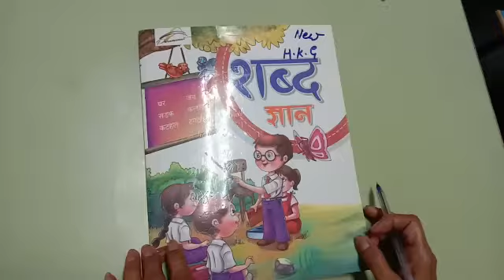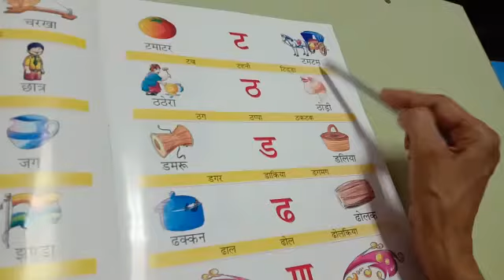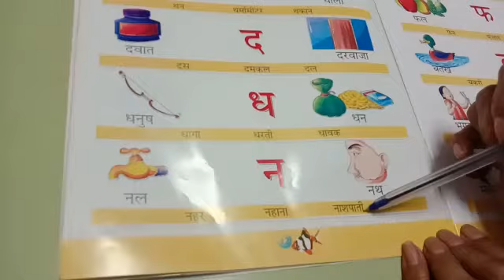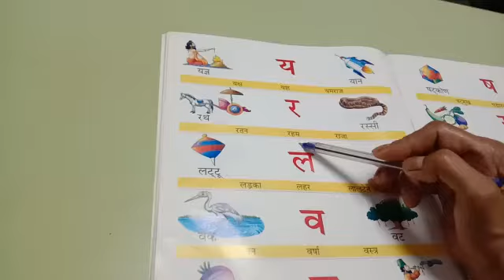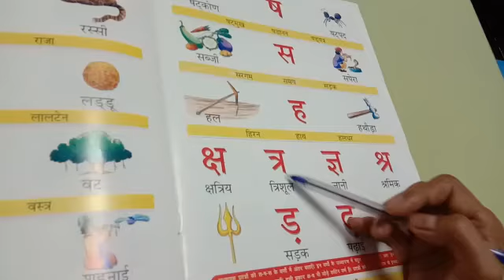CLASS U K G HINDI SHABD GYAN VYANJAN